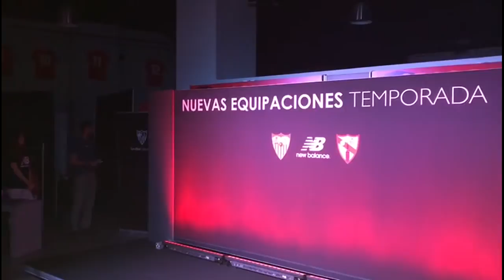Presentación nuevas equipaciones temporada 17/18 Sevilla FC